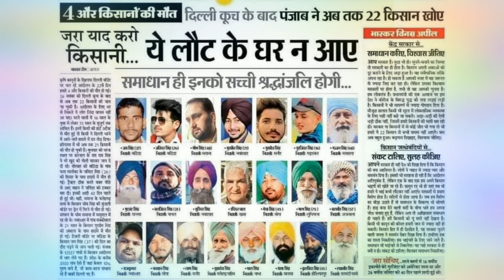कोन कोन से किसान शहीद हुए किसान आंदोलन में | जरा याद करो कुर्बानी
भारत बंद को सफल बनाने के लिए मिल रहा जबरदस्त समर्थन#delhifarmerprotest
सतिंदर सरताज लाइव इन किसान आंदोलन
गुरनाम चढूनी की आगे की रणनीति| गुरनाम चढूनी का ऐलान gurnamchadhunilive Gurnamsinghchduni kisan bjp farmer protest#panchayatelectionहरियाणा ग्राम पंचायत चुनाव |Gram Panchayat Election sarpanchi sidhu moose wala sarpanch song, sarpanch punjabi movie, sarpanch chunavग्राम पंचायत चुनाव में सरपंच उम्मीदवारों को भारी झटका, Gram Panchayat Chunav 2020, नये नियम लागू, ग्राम पंचायत की जानकारी, ग्राम पंचायत चुनाव 2020, ग्राम पंचायत चुनाव कब होंगे, ग्राम पंचायत चुनाव आरक्षण सूचि, Gram panchayat ki jankari, gram panchayat ka chunav, panchayatiraj, gram panchayat, sachiv, sarpanch gram panchayat chunav 2020 arakshan suchi, grameen aawas yojan, sarpanch ki sikayat, gram panchayat ki yojana, gram panchayat election 2020, gram panchayat election result Sarpanch Chunav 2020 ||Sarpanch Genral sc/st/obc list | Sarpanch Chunav 2020 kab hoga
kisanandolanlive गुरनाम चढूनी का किसानो को धन्यवाद | गुरनाम चढूनी की ललकार | गुरनाम चढूनी लाइव
Gurnamsinghchduni Delhikisanrelly kisan Kisankadard kisanAandolan Balrajkundu Kisanrelly kisanpilpi Pipli balrajkundu piplirally farmer kisan bjp Piplikisan JJP#election#Bjp#Cogress#jjp#Inld#Brodaupchunav#groundmedia#Mediaground#Dushyantchoutala#Inld#Abhaysinghchoutala#manoharlalkhattr#Yogeshwardutt#brodaupchunav#dipendarhudda#Aashahuda#Ajaychoutala#Devilal#Omparkarshchouatal#ramkumargoutam#Devendarbabali#kundu#BarodaByElection#Arjunchoutala#Inld#Pardeepsangwan# पिपली किसान आंदोलन , किसान यूनियन अध्यस , किसान यूनियन हरियाणा , किसान आंदोलन को लेकर किसान का रुला देने वाला वीडियो, किसान आंदोलन को लेकर मोदी व अमित शाह को भी धो डाला , किसानों के हको की असली लड़ाई , किसान का शेर दिल बेटा , किसान यूनियन का बड़ा फैसला , किसान सभा का बड़ा फैसला , हरियाणा किसान यूनियन का बड़ा फैसला, डॉ के सी बांगड़ , bangar का बड़ा बयान , गठबंधन सरकार पर के सी बांगड़ का बड़ा बयान प्रदीप सांगवान , संदीप नरवाल , कबड्डी स्टार संदीप, राजकुमार सैनी जागसी मामला , जागसी का सरपंच , राजकुमार सेंनी , प्रदीप सांगवान ,कॉंग्रेस,Dipendar Hudda से खास मुलाकात , Inld नेता अर्जुन चौटाला का बड़ा बयान , arjun choutala , भूपेंद्र सिंह हुड्डा , देवीलाल , ओमप्रकाश चौटाला ,JJP का प्लान ,कांग्रेस का इतिहास
Dushyant Chautala, abp news, news in hindi live, abp news live, abp news, abp live, dushyant chautala tractor, dushyant chautala tractor video
jugjugjeeve, jug jug jeeve, yamraaj, faad faad, filter shot, desi pubg, gulzar, mafia love, ijjat, kasoote, kasoote 2, dushyant chautala
पंचायत चुनाव PanchayatElection | draw kB niklenge | Haryana Panchayat Election